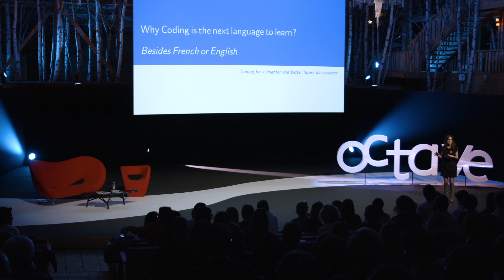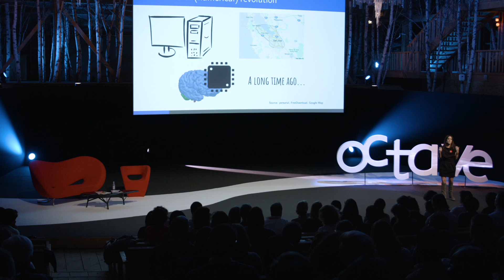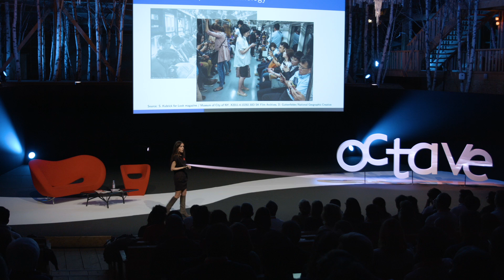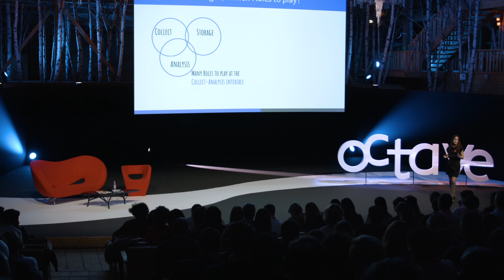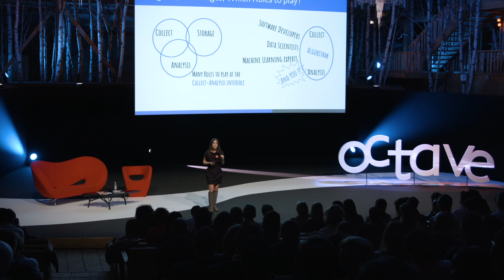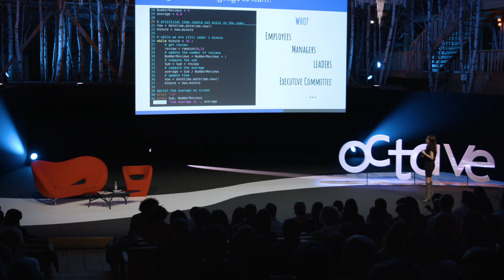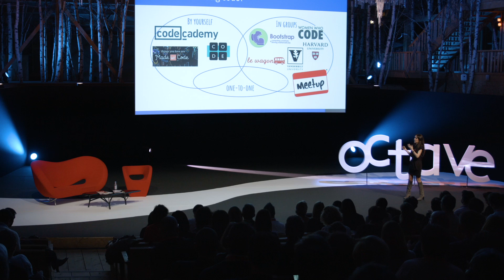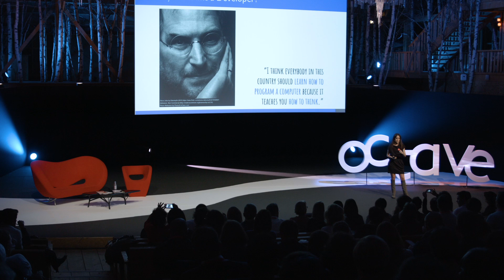Why coding is the next language to learn? Aurélie Jean - Programme Octave 2017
In the current digitalo-analytic revolution, more than ever, we need to understand the underlying mechanisms of the new technologies to become POWER-US ERS . From an economic perspective, we, leaders, managers, economic actors, need to embrace the technical ecosystem in a more proactive manner. Learning how to code is a valuable asset to capture all the underlying technical concepts to be capable of giving an insightful input to the development of the next generation tools. Starting to learn how to code is projecting yourself forward and preparing you to anticipate the next-generation innovations and challenges. Do you speak Code?